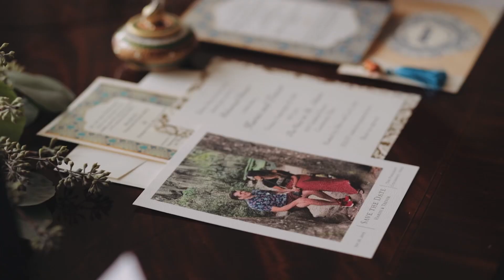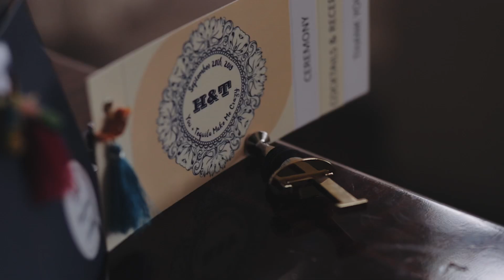Pinecroft at Crosley Estate | Harini and Trevor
Beautiful wedding and the wonderful pinecroft mansion in Cincinnati Ohio

MB01A786HJWU3RI